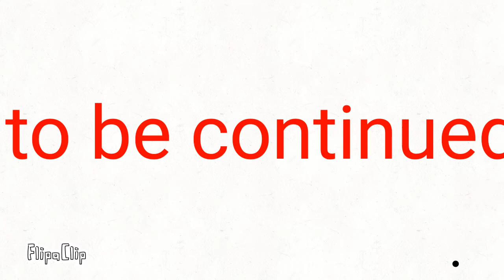The cars want to stuff frolic in the crust again